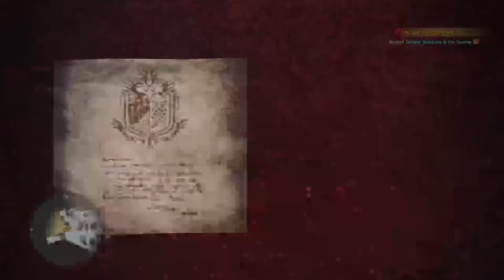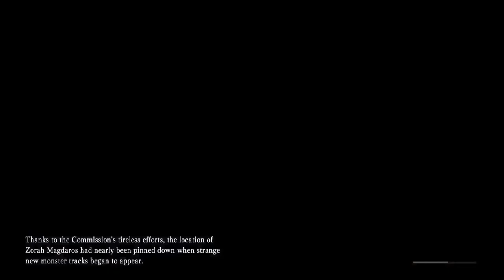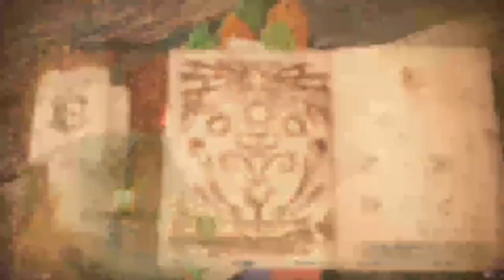Monster Hunter Warm Up For Rise PS 5